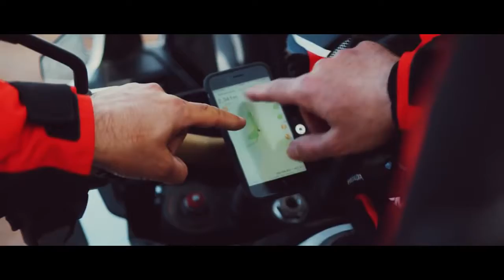The NEW 2018 Africa Twin Adventure Sports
Time to ride further. The new long range Adventure Sport machine.